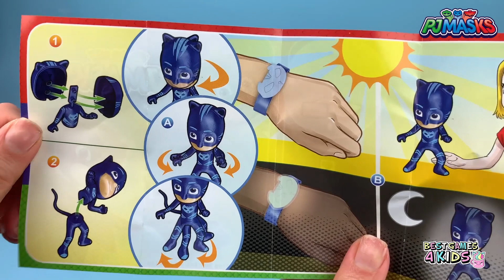PJ MASKS Easter Egg 🥚Kinder Surprise Eggs Opening 🥚KINDER GRANSORPRESA 2020!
PJ MASKS Easter Egg 🥚Kinder Surprise Eggs Opening
🥚KINDER GRANSORPRESA 2020!